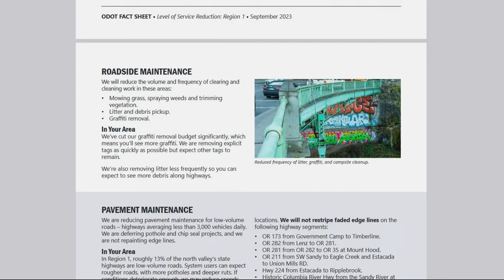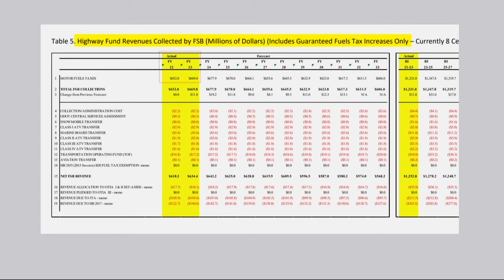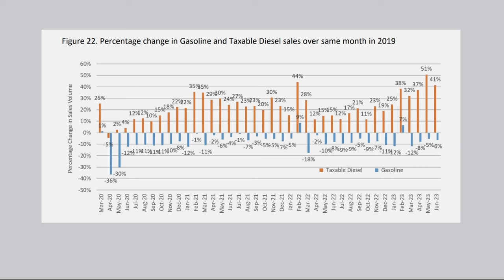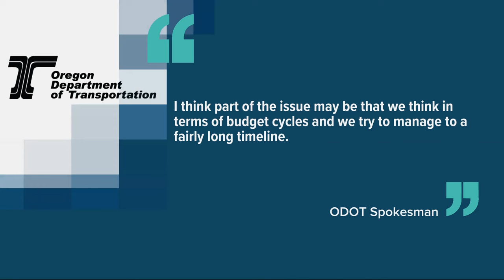Are declining fuel taxes to blame for ODOT's road maintenance cutbacks?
The agency warned in October that it would have to scale back winter weather road services because fuel tax revenue is declining. We looked into that claim and found that it's not technically true — fuel tax revenues were up this year.